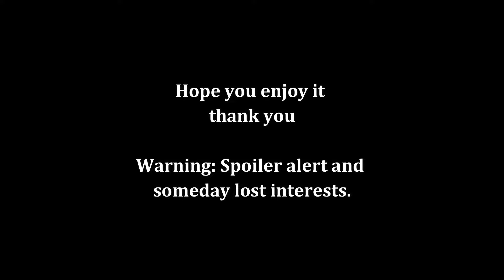The Amazing Digital Among Us (TADC x Among us) Sneak Peak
Warning: Flashing lights, violence, blood, loud sounds, weird stuff, and 18+ stuff.